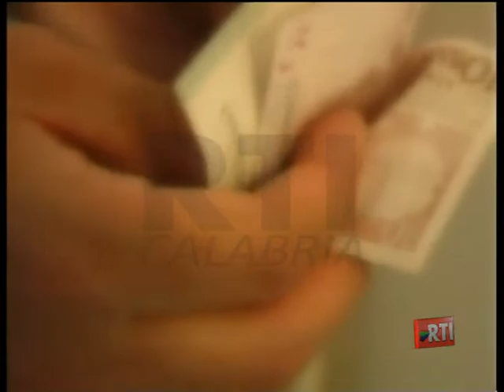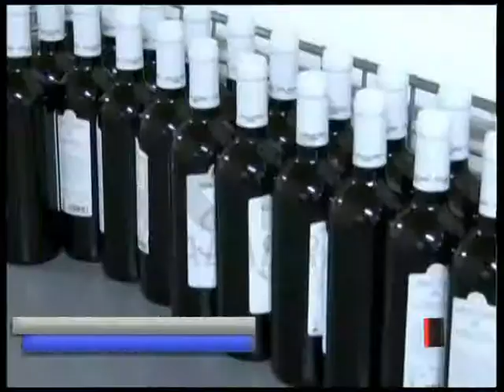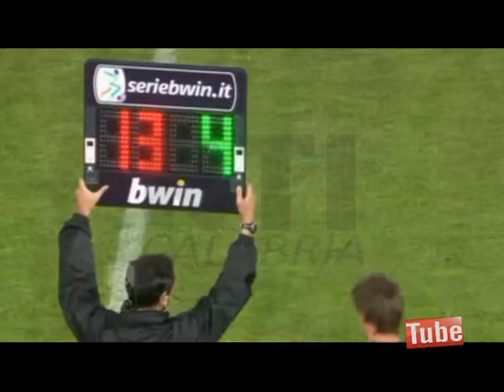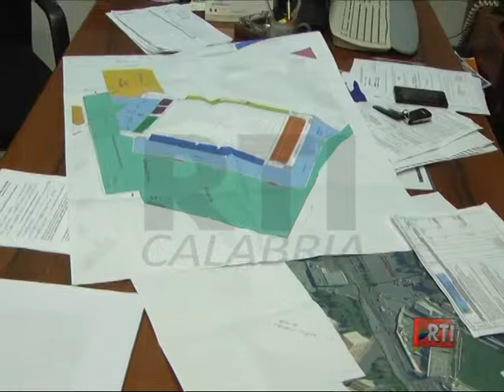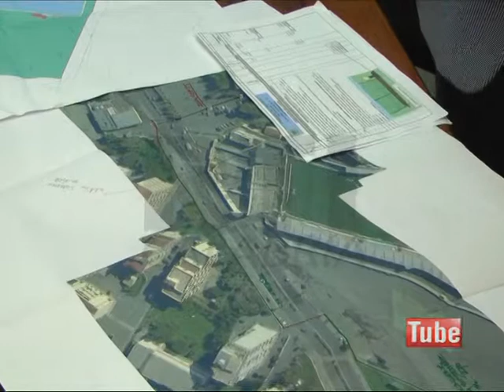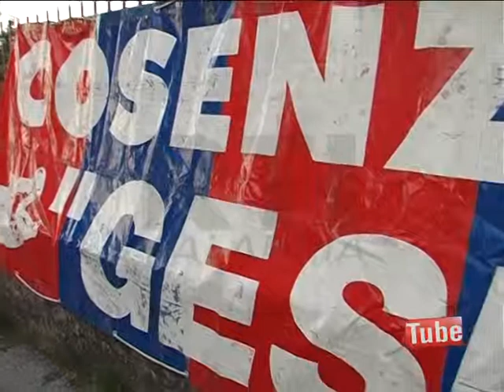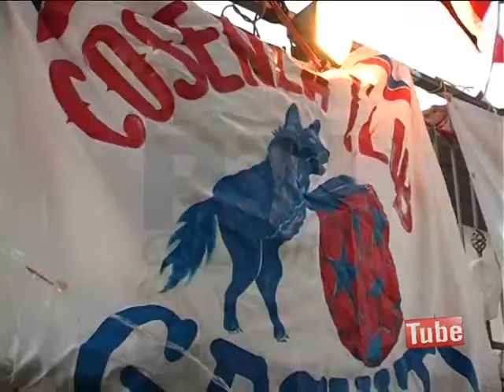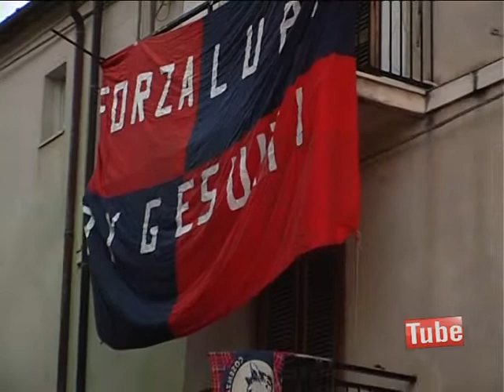RTI CALABRIA INFORMAZIONE 29 AGOSTO 2014